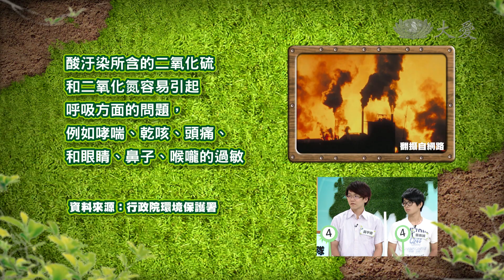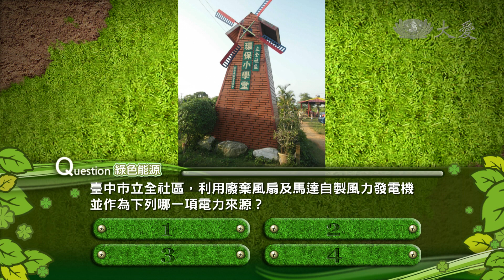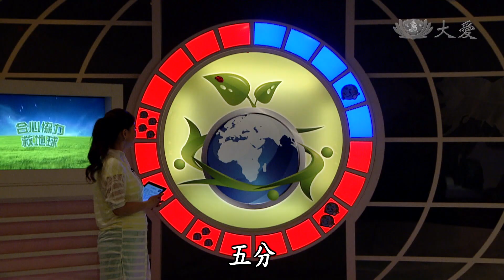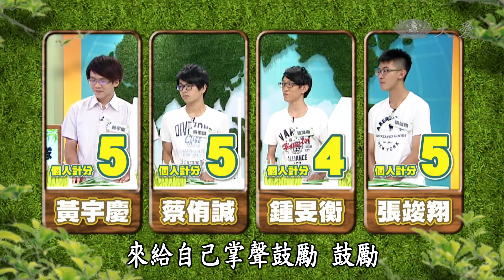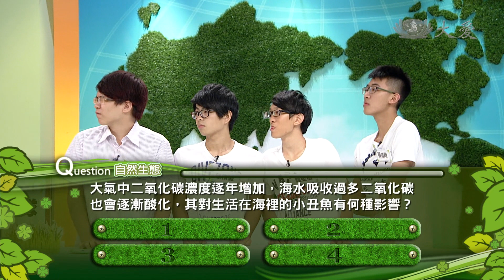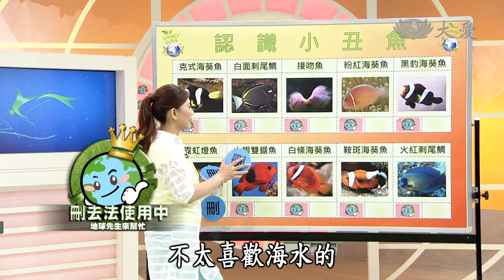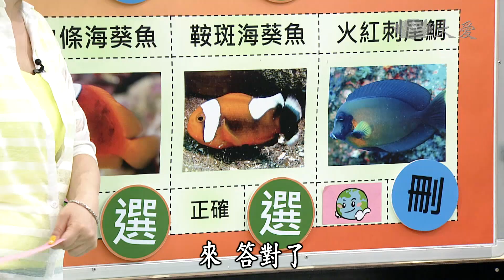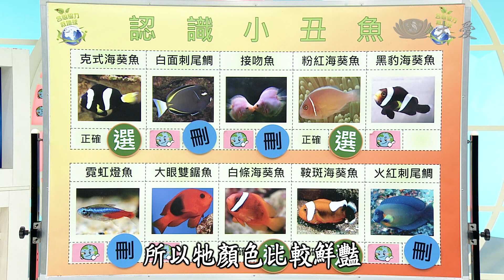【合心協力救地球】20140729 - 小丑魚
是否還記得，美國最賣座的動畫電影，模樣可愛又討人喜歡的主角尼莫父子呢？轟動一時的小丑魚因外形討喜，所以成為人類濫捕的魚類之一，也導致野生小丑魚數量大量銳減，破壞了原生海域的生態，而究竟小丑魚有甚麼習性，我們又該如何保育牠們呢？